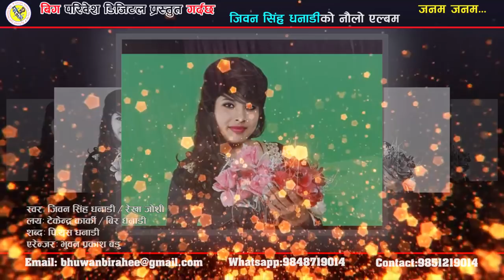2074 New Super Hit Deuda Song Janam janam By Jeevan Singh Dhanadi / Rekha Joshi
Album = Janam janam
Singer = Jeevan Singh Dhanadi / Rekha Joshi
Lyrics = p.s Dhanadi
Music =  Tekendra Karki  / Bir Dhanadi
Arranger = Bhuwan Prakash Badu

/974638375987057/